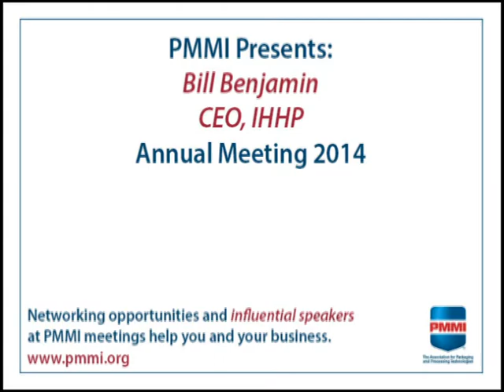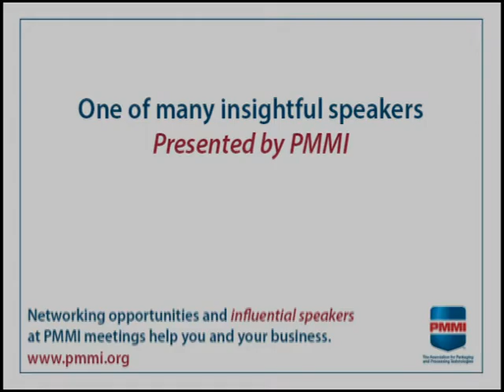Where Does Fight or Flight Come From?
People are wired to feel before they think. Emotional intelligence expert Bill Benjamin helps us understand the fight or flight reaction we experience under stress.